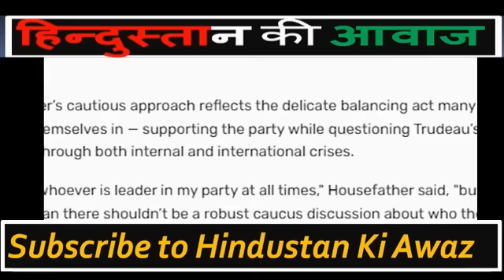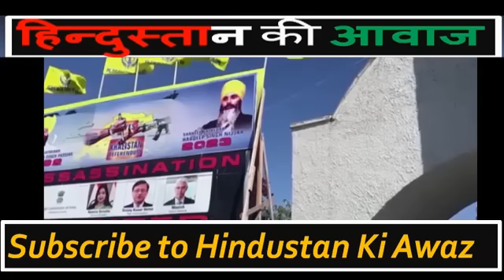भारत ने कनाडा के चाल को किया नाकाम:खालिस्तान भारत में नहीं कनाडा में बनेगा: Trudeau को भारत का तमाचा